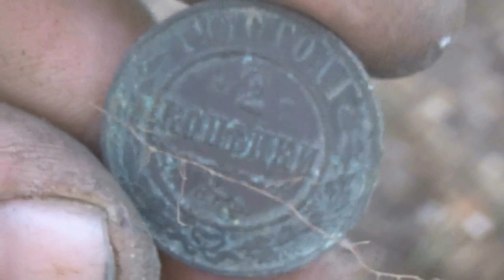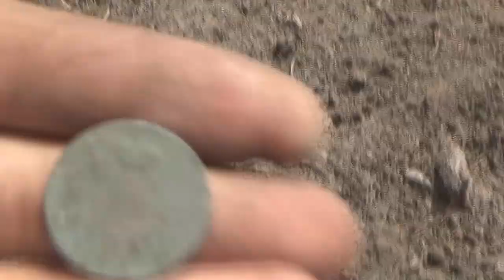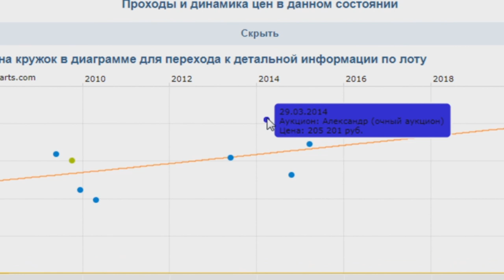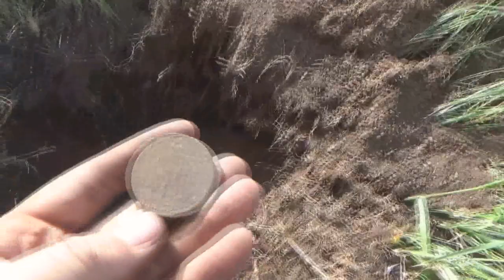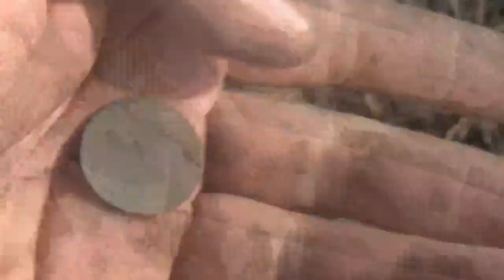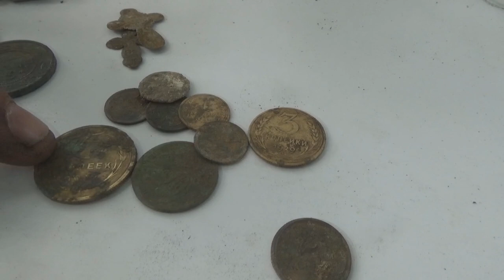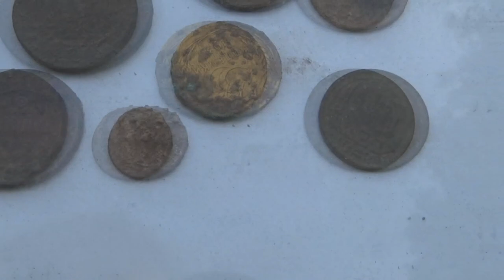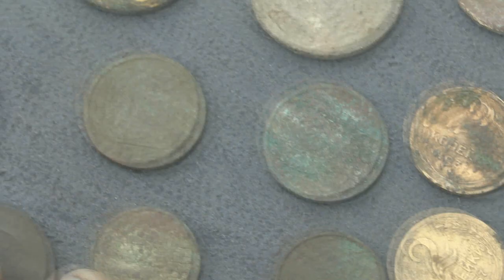Деревня радует дорогими монетами, разновидами. Обзор находок, часть 3.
Заключительная третья часть, интересной, веселой экспедиции. Довольны остались все, все при находках и отдохнули на славу. Так как отдыхаем мы мало кто похвастается, а отдыхать мы любим и умеем! :-)